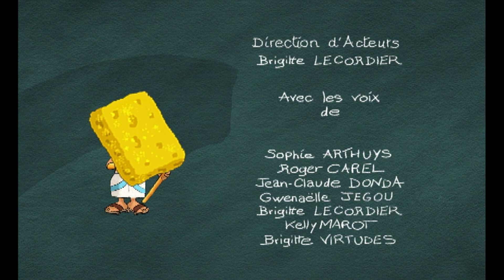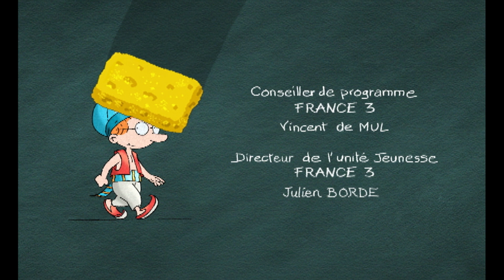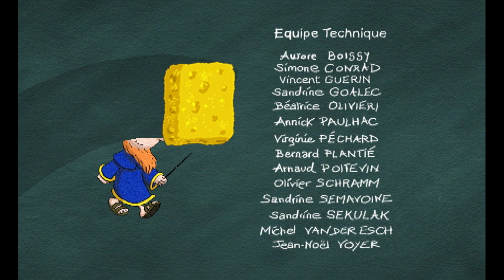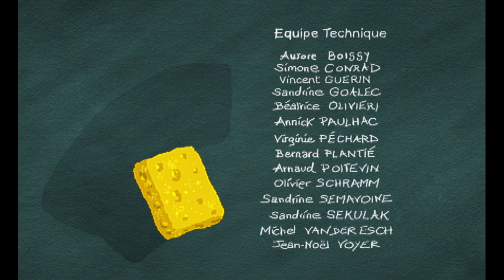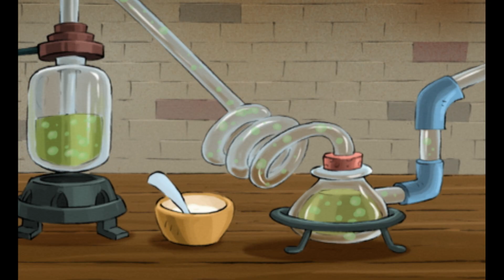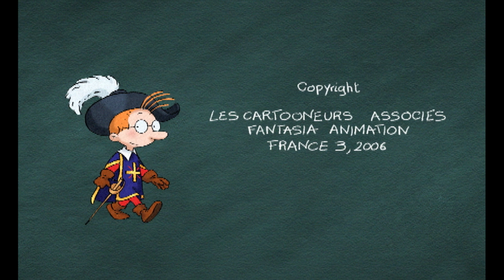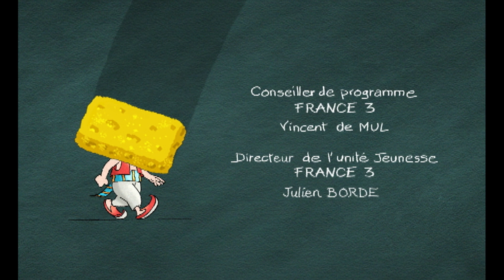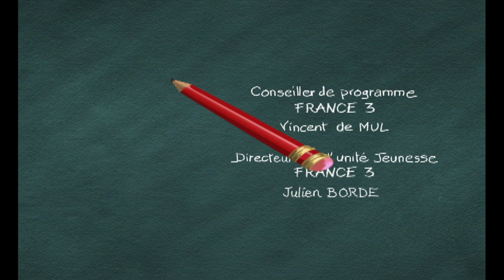⚔️Martin Matin le guerrier!⚔️ - Compilation FR